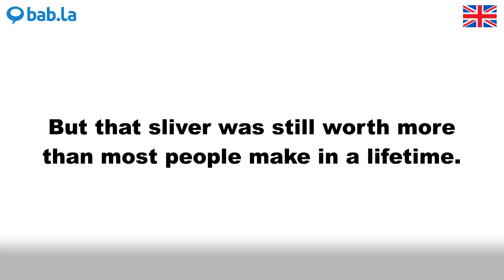SLIVER pronunciation | Improve your language with bab.la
Improve your spoken English by listening to SLIVER pronounced by different speakers – and in example sentences too. Learn and love languages with bab.la.